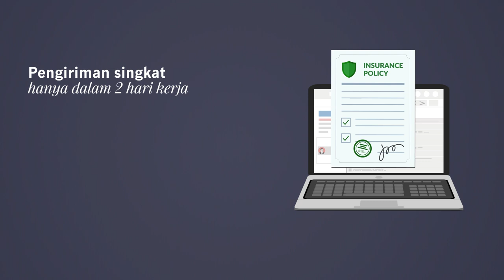Polis elektronik (ePolicy) asuransi Manulife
Semakin hari semakin baik dengan layanan polis elektronik, kini Nasabah tak perlu khawatir polis hilang, rusak, atau risiko lainnya. Lebih aman, nyaman, cepat, dan praktis. Pilih ePolicy (polis elektronik) untuk polis Manulife yang baru Anda beli!